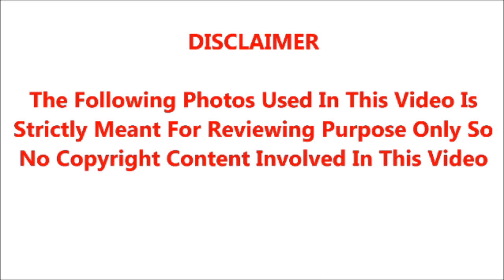அஜித்துடன் தொடர்ந்து 2 மணி நேரம் பேசிய பிரித்திவி ராஜ் ,, அங்கு நடந்த சம்பவம் என்ன தெரியுமா?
தல அஜித்துடன் தொடர்ந்து 2 மணி நேரம் பேசிய நடிகர் பிரித்திவி ராஜ் ,,,பின்பு அங்கு நடந்த மிகப்பெரிய சம்பவம் என்ன தெரியுமா?